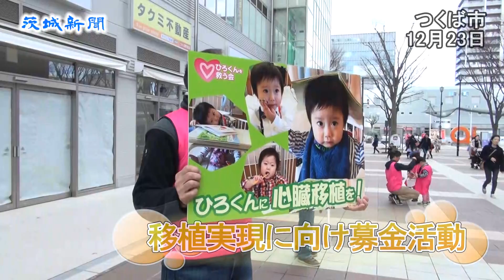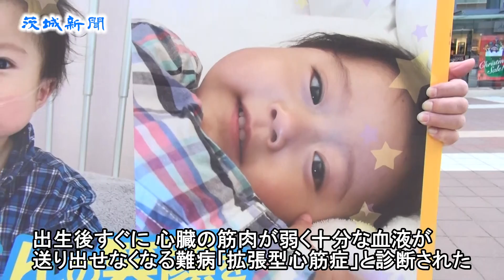心臓移植支援訴え 土浦の稲本啓君 救う会発足、募金開始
土浦市の会社員、稲本創（はじめ）さん（32）・麗子さん（34）夫妻の次男で、重度の拡張型心筋症に苦しむ啓（ひろ）君（２）の海外での心臓移植を支援しようと、夫妻の友人らが「ひろくんを救う会」（宮本裕一代表）を発足させ、移植費用３億１千万を目標に22日から募金活動を始めた。

啓君は同市内の病院で２０１４年11月９日に生まれた。出生後すぐに心臓に異常が見つかり、心臓の筋肉が弱く、十分な血液が送り出せなくなる難病、拡張型心筋症と診断された。

東京大医学部付属病院に入院し、手術１回と投薬治療などを受けた。しかし今年８月に心不全を起こし、心臓の限界と判断されたため、子供用の補助人工心臓を手術で装着した。ただ、補助人工心臓の長期使用は感染症などの合併症を発症するリスクも高く、主治医の平田康隆同大准教授は「最終的な治療は心臓移植しかない」と話す。

国内では２０１０年から15歳未満の臓器移植が可能となったが、幼児の心臓移植は６年間で４件のみ。稲本さん夫妻は平均のドナーの待ち時間が短い海外への渡航を決意し、米国・コロンビア大病院での受け入れが決まった。

22日、県庁で稲本さん夫妻と平田准教授、宮本代表が会見した。創さんは「啓が私たち家族と一緒に暮らすという夢を捨てることはできない。ご協力お願いします」と声を詰まらせながら支援を訴えた。

同会は23～25日、つくば市のつくばエクスプレスくば駅周辺で募金活動を行う。問い合わせは26日から同事務局TEL０２９（８２６）８５６５（ｈｔｔｐ：／／ｓａｖｅｈｉｒｏ．ｃｏｍ）

募金の振込先は以下の通り。

常陽銀行土浦支店普通口座２１６５１６０▽筑波銀行本店営業部普通口座１２６５３５５－など８口座。